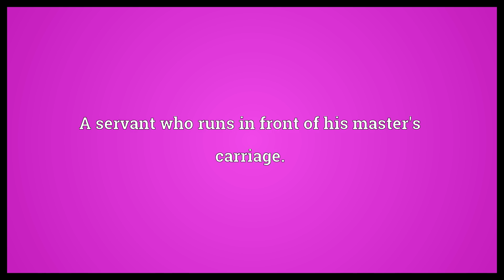Footman Meaning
Video shows what footman means. A soldier who marches and fights on foot, a foot soldier.. A man in waiting, a male servant whose duties are to attend the door, the carriage, the table, etc.. A servant who runs in front of his master's carriage.. footman synonyms: runner, running footman.  Footman Meaning. How to pronounce, definition audio dictionary. How to say footman. Powered by MaryTTS, Wiktionary